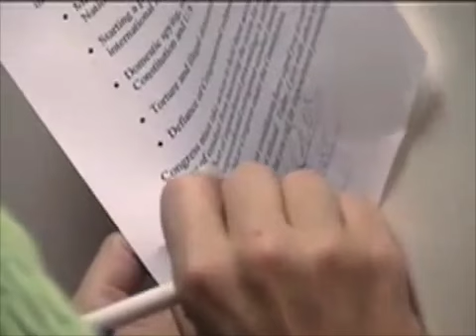Impeachment protestors arrested at Tom Allen's office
Neither US Senator Susan Collins nor the man challenging her for her senate seat will mention an important difference between the two: First District US Representative Tom Allen, a Democrat, has activists arrested when they demonstrate at his offices; Collins, a Republican, lets them stay.